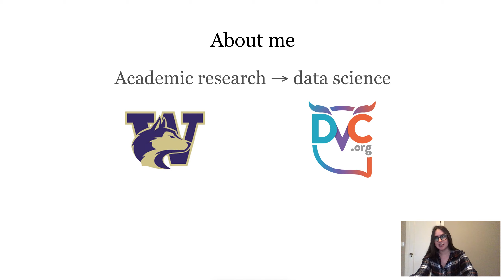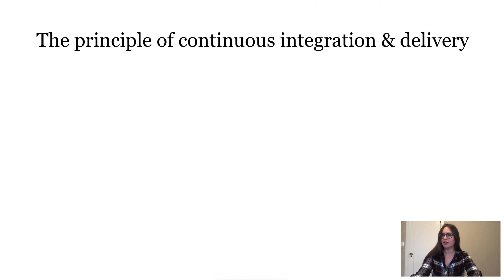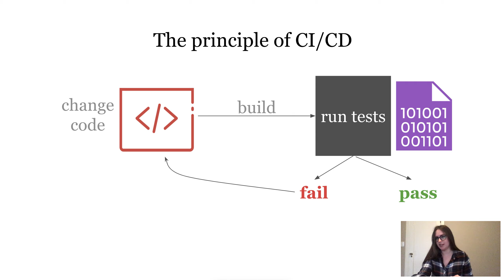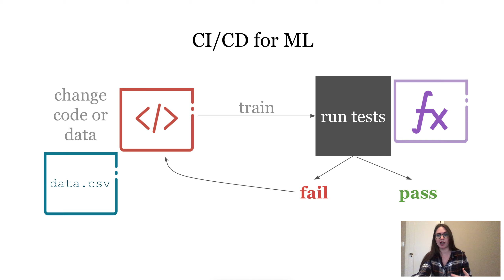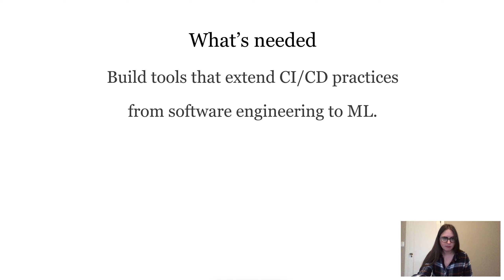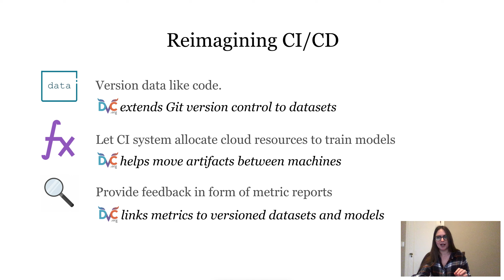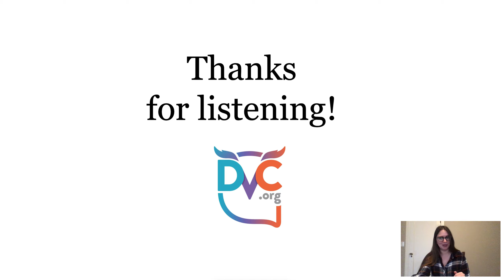Reimagining DevOps for ML by Elle O'Brien, Iterative.ai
Reimagining DevOps for ML
Elle O'Brien, Iterative.ai
More than ever before, DevOps teams are testing, packaging, and releasing projects that contain machine learning (ML) models and their artifacts (such as large datasets and binary model files). Traditional DevOps tools, which are built with classical software engineering in mind, will need to adapt to the infrastructure needs of ML.
In this talk, we'll reimagine DevOps processes with ML in mind: we'll present open-source software that codifies datasets and models for effective integration with existing CI/CD systems and Git versioning, and discuss one vision for the future of MLOps.